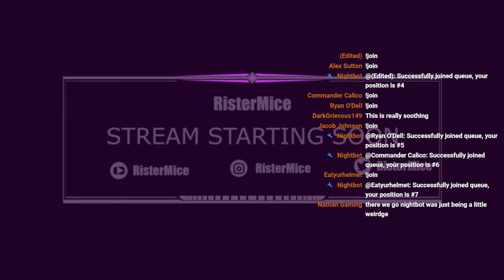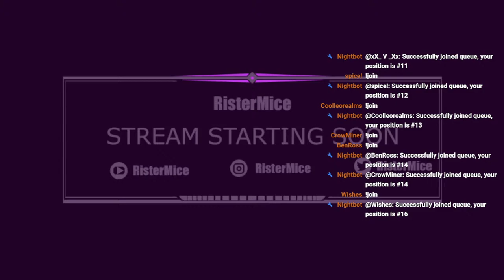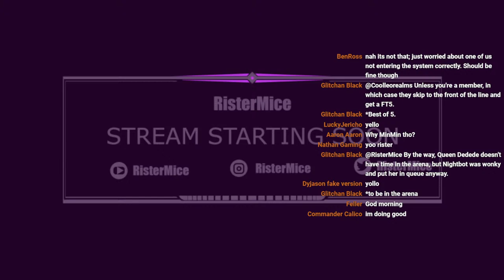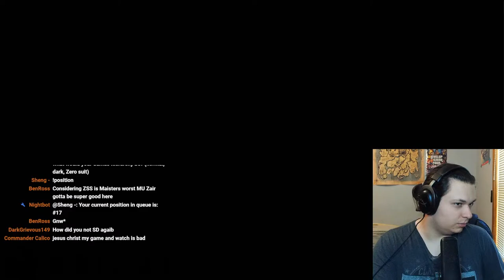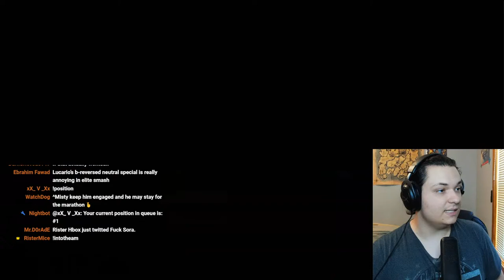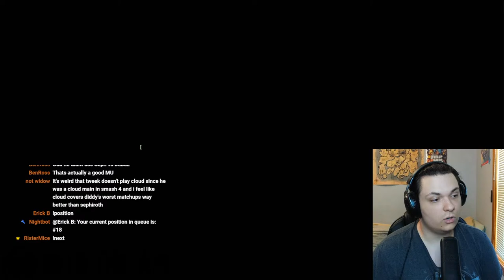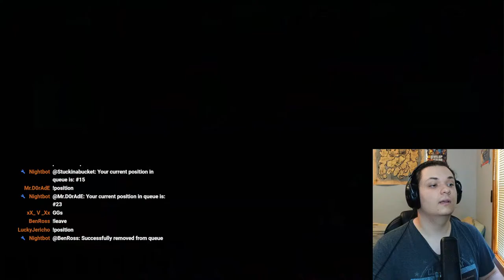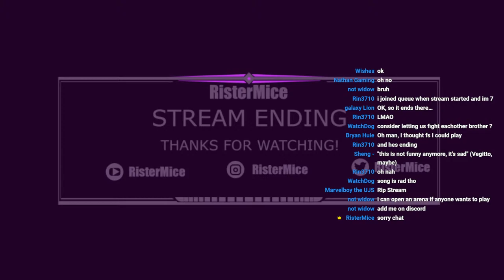(!join) Playing Smash Bros with Viewers Again! Come join the Arena!